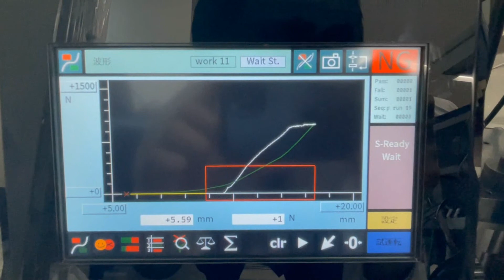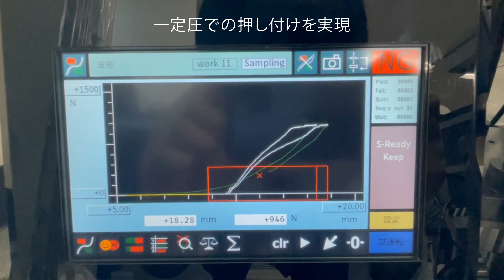【UNIPULSE】サーボプレスコントローラ「PFA」押し付け制御【サーボプレスコントローラ】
PFAはモータ制御、ワークの良否判定、工程監視、データ保存、 周辺機器との連携が1台で行える万能型コントローラです。サーボプレスや試験機を手軽に制御＆工程監視！
モータやボールネジなどのモジュールは自由に組み合わせて接続できるため、 目的に合った装置を簡単に構築できます。

モータ制御
ワークの良否判定
工程監視
データ保存
周辺機器との連携
この全てがこれ１台で！